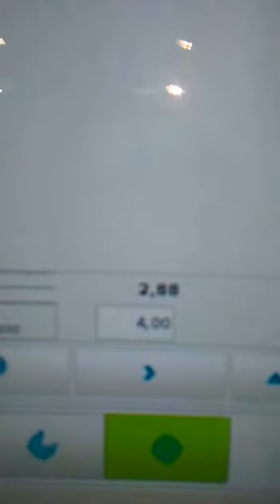Plast Eurasia 2015 - 4 CAVITY 2.9 SECOND TOTAL CYCLE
мы делает IML роботов и IML решения для наших клиентов.у нас есть много роботов в российском регионе.Вы можете позвонить нам по вопросам.

ROBUST OTOMASYON
Adres İkitelli Organize Sanayi Bölgesi Mutfak Eşyası San. Sit. M/7 Blok No:31 Başakşehir / İST